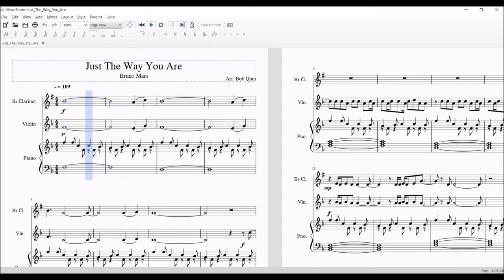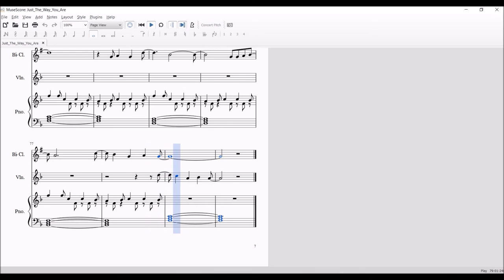Just The Way You Are - Bruno Mars (Piano, Clarinet, Violin Sheet Music)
Piano, clarinet, and violin cover and sheet music for Just The Way You Are by Bruno Mars.

PLEASE NOTE: This is one of the few songs that I don't offer for free. If you'd like to support me and what I do, consider purchasing the sheet music for this song here: ❰

Previous Video:
My House - Flo Rida (Piano + Violin Sheet Music)

Background beats made by me in GarageBand.